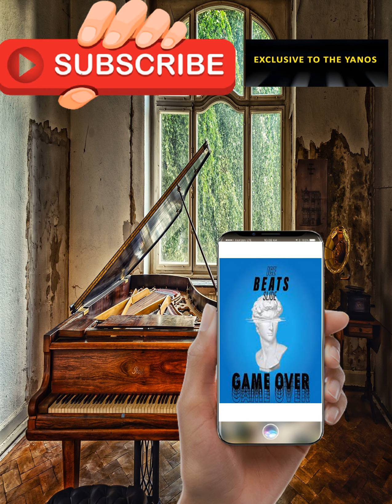Ice Beats Slide – Game Over